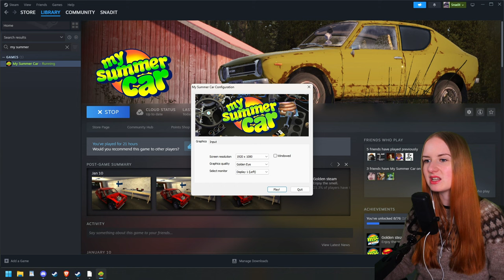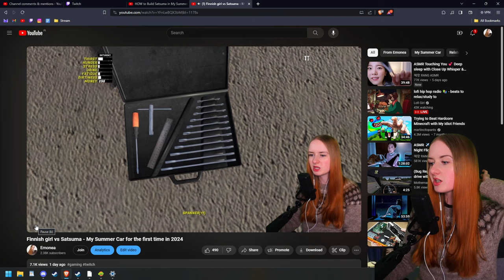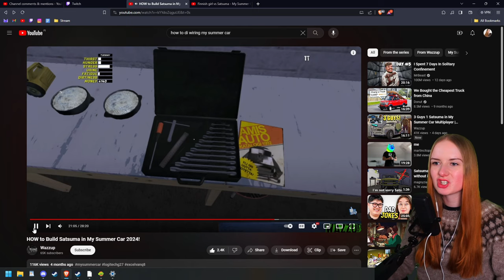Its time... will the satsuma start? │ My Summer Car first playthrough Ep 4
This video is edited from my twitch live stream so I sometimes respond to my live chat during the video